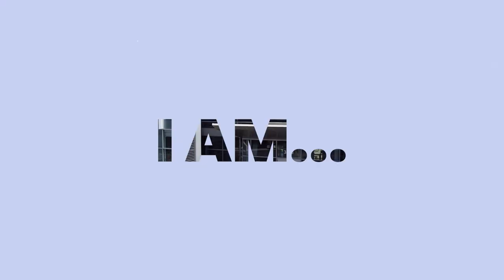Shining a Spotlight on Staff – I am Cal OES Video Series – Sherryl Jones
Cal OES welcomes you to learn more about Sherryl Jones, Senior Emergency Services Coordinator with Response Operations Southern Region. Sherryl is assigned to Los Angeles County, which is one of the 11 counties that make up the Southern Region.
“I live in the community that I serve. Having relationships with the leaders that serve my community is important. And I’m their conduit to state and federal government.” Jones said.
Sherryl joined Cal OES in February of 2008, previously working with the California Conservation Corps. Sherryl works with local and county government in Los Angeles County to help communities prepare for, respond to, and recover from emergencies.